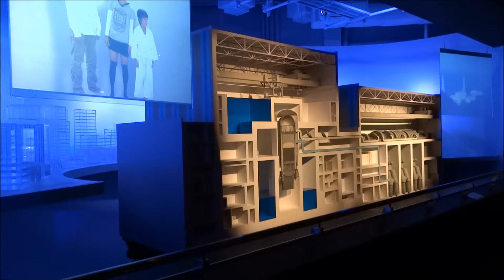島根原子力館にある 気合の入った展示物 （Showpiece with the spirit in the Shimane atomic energy building）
島根原子力館にある気合の入った展示物を撮影した動画。

Showpiece with the spirit in the Shimane atomic energy building.